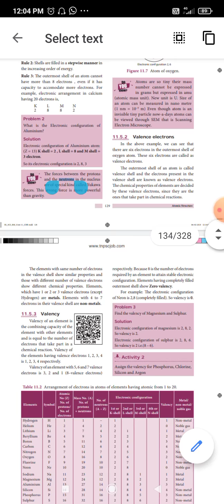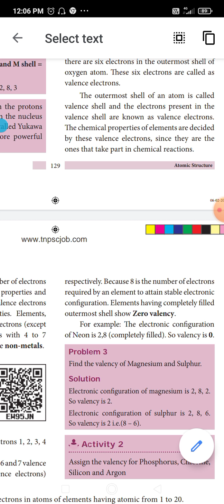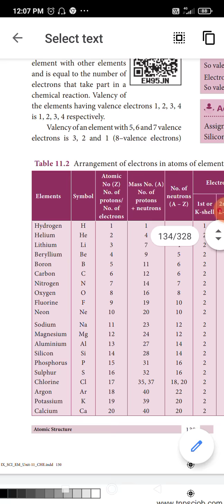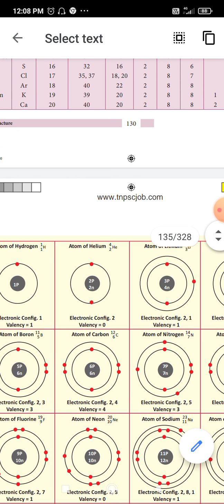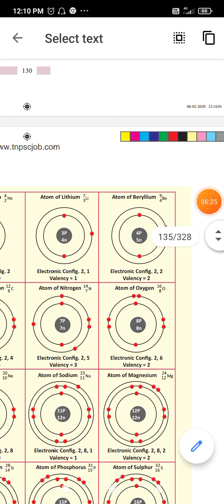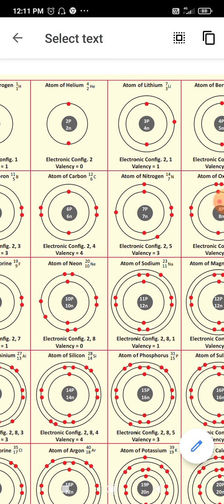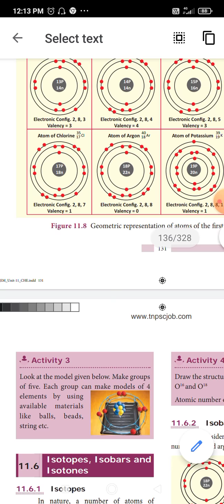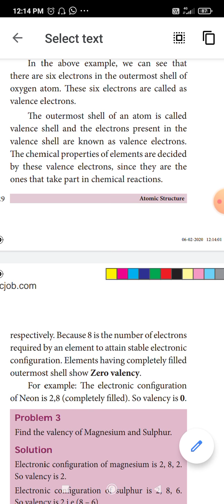IX (4:8:21) L. No. 11 valency electron